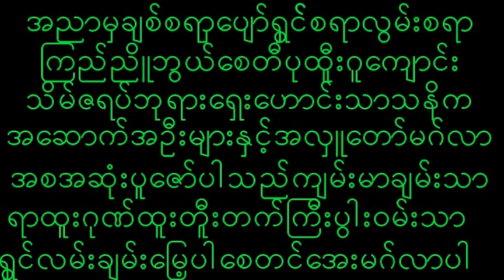December 1, 2022